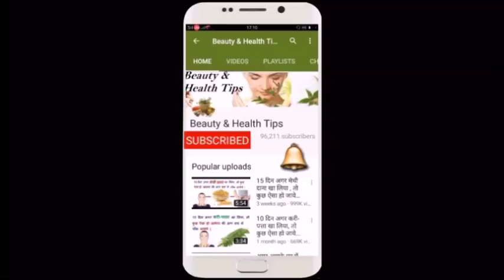Body Banane Ka Tarika || Shortcut Body Nutrition